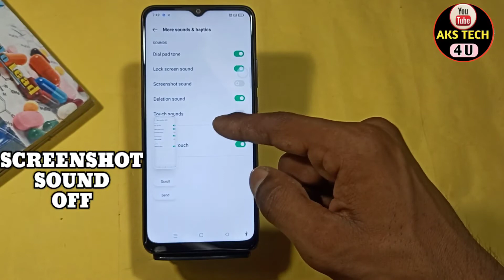How to Turn OFF screenshot sound in Oppo A58 | Oppo A58 me screenshot sound kaise band kare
Akstech4u, How to remove screenshot sound in oppo a58,oppo a58 me screenshot sound kaise band kare,
oppo a58 screenshot sound,oppo a58 screenshot sound settings,oppo a58 screenshot sound problem,
oppo a58 screenshot sound off,how to turn off screenshot sound in oppo a58,how to turn off screenshot sound in oppo a58,
how to disable screenshot sound in oppo a58,oppo a58 me screenshot sound kaise off kare,
oppo a58 me screenshot sound kaise hataye,screenshot sound,off,band